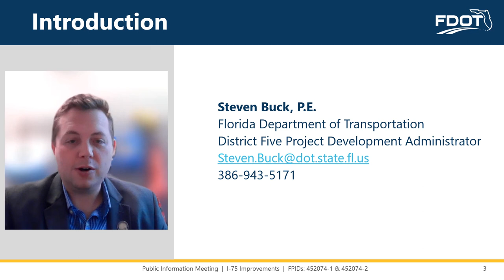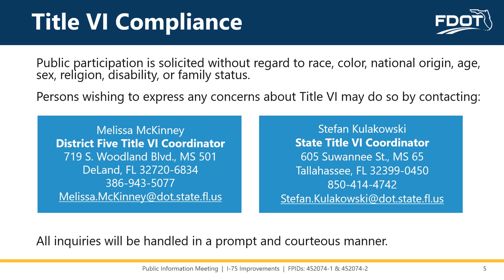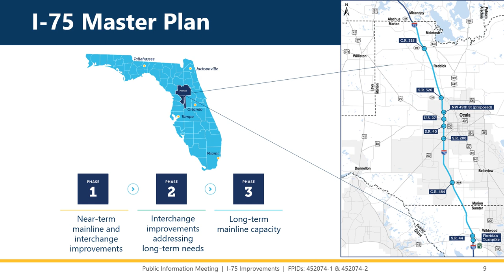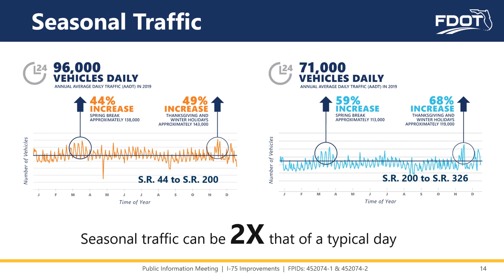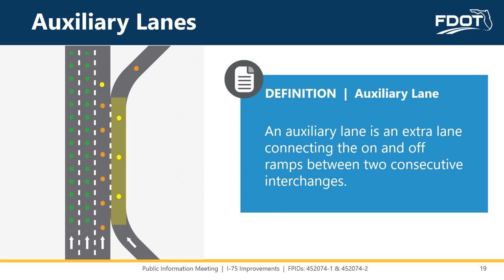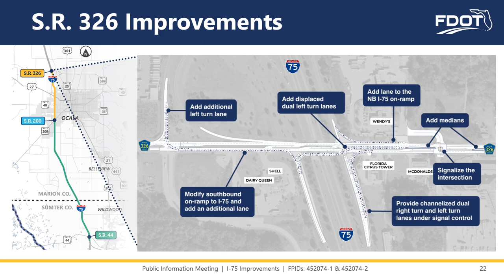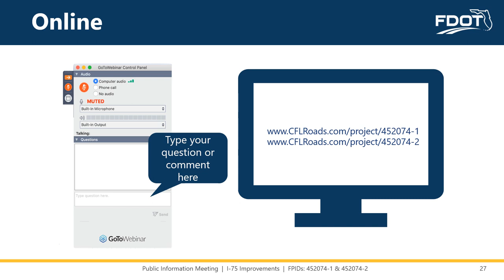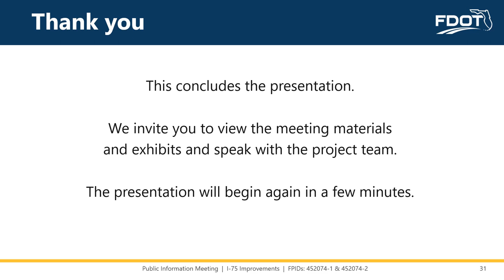2023-12-11-13-14 Public Meeting Presentation Video (UPDATED)